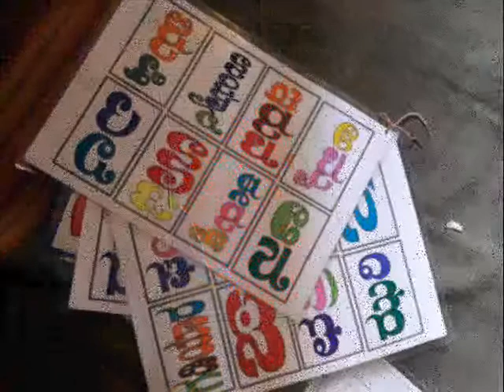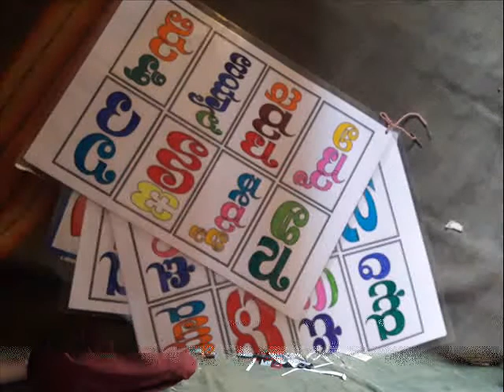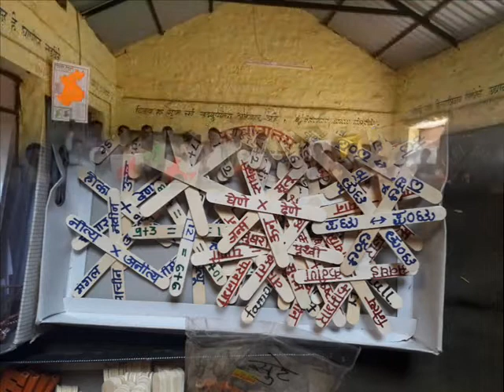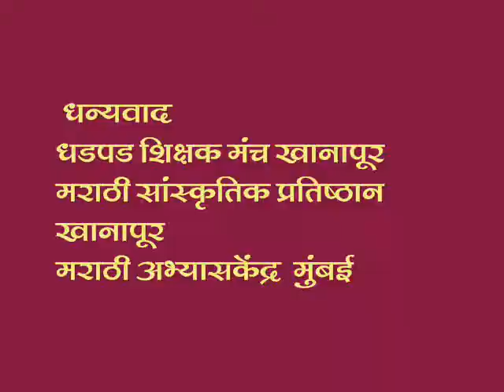very useful material for elementory classes प्राथमिक इयत्तांसाठी अतिशय उपयुक्त साहित्य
उपयुक्त शैक्षणिक साहित्य ( मराठी  शाळा जांबोटी येथील कार्यशाळा)